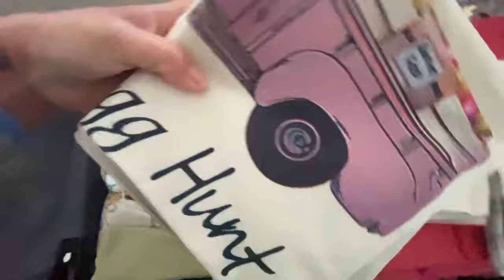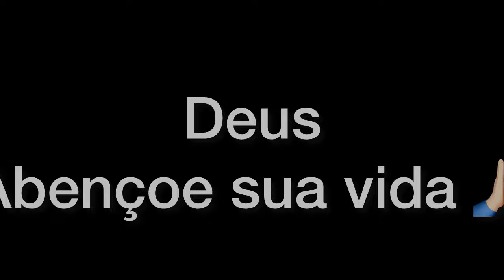DORMI NO SOFÁ/ELE FOI SOZINHO/SÓ ANO QUE VEM/CURSO/ORGANIZANDO#portugal#rotinadodia#series#2024#pt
Quer trabalhar na internet?
Ter uma profissão e uma renda extra?

Familia Merino Oficial